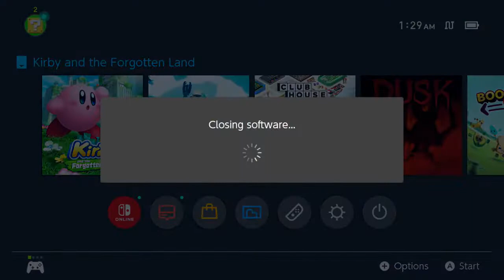[Vinesauce] Vinny - Kirby and the Forgotten Land Compilation (Part 1)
funny speen guy plays babby game and fails at timed challenges and other funny hijinks!

Wanted to make a compilation of Vinny's Kirby streams, partially inspired by Adam Rhodes 536's Megamix videos. This is part 1, which includes the first 3 streams, part 2 will have the latter 4 streams.

i'll probably work on making more of these for streams i haven't seen many cuts of among(us) other things i'll work on.

Timestamps:
0:00 Part 1
1:12:29 Part 2
1:59:41 Part 3